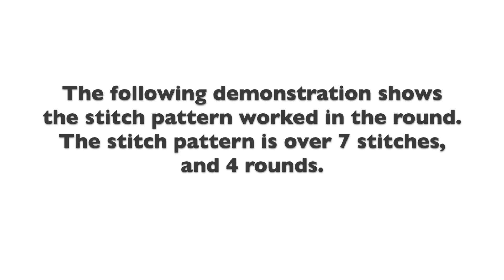Celebration Socks Loom Lace Stitch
Step-by-step video of the Lace Stitch used in the Celebration Lace Socks. This is beautiful pattern for socks.